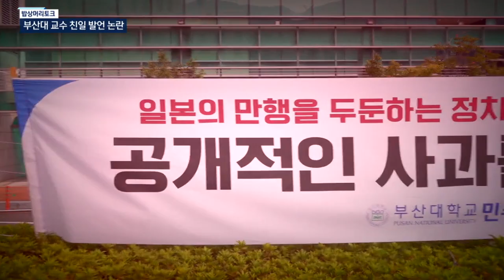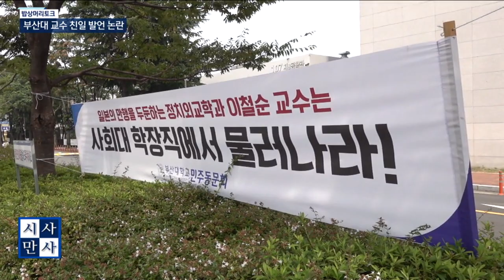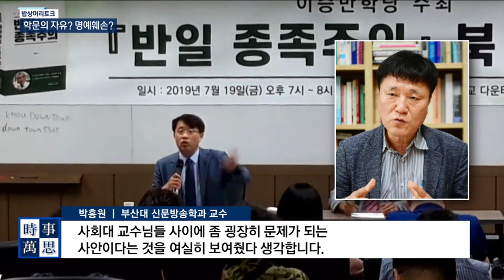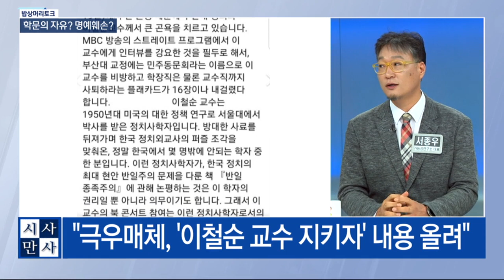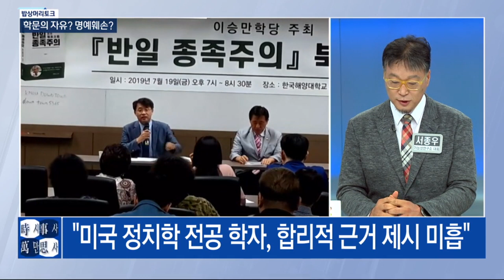[송준우의 시사만사] 부산대 교수들의 친일 발언 논란?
밥상머리토크 - 부산대 교수 친일 발언 논란
(서종우 가능성연구소대표 & 이아린 변호사)